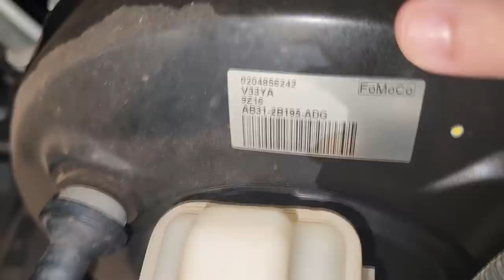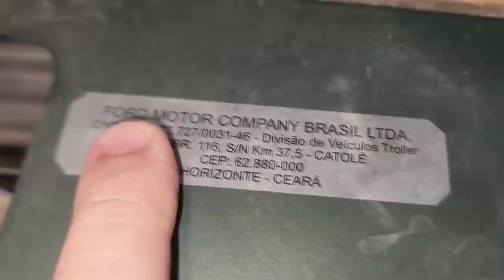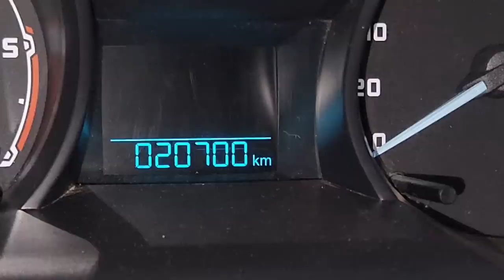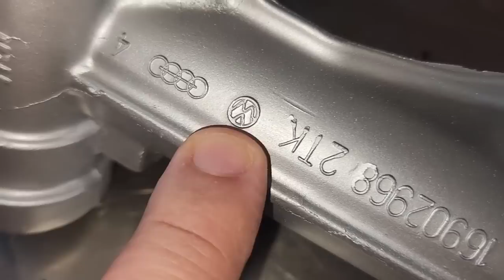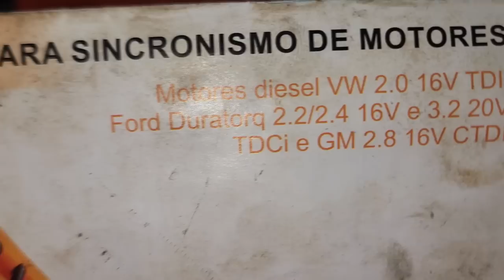EP. 1041 //TROLLER TX4 2021 MOTOR 3.2 SUPER-AQUECIMENTO DEVASTADOR! Problema no Defletor do RADIADOR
Troller Tx4/TR4 com o famigerado motor de Ranger 3.2 Duratorq Puma 5 cilindros sofreu superaquecimento devastador!
Perda total no motor derreteu tudo!
Cuidado com o Defletor do RADIADOR!
Jipe Troller Problemas de Motor!

"embreagem s10"
"melhor mecânica"
"mecânica chevrolet"
"melhor marca óleo s10 5w30"
"como balancear"
"review s10"
"sw4 s10"
"militec funciona"
"serviços toyota"
"oficina toyota"
"o que é hilux garbosa"
"mecânica toyota"
"manutenção toyota"
"restauração hilux"
"hilux antiga"
"diesel 4x4"
"como montar motor diesel"
"diesel 4x4"
"embreagem s10"
"melhor mecânica"